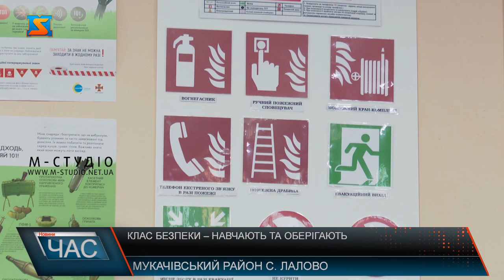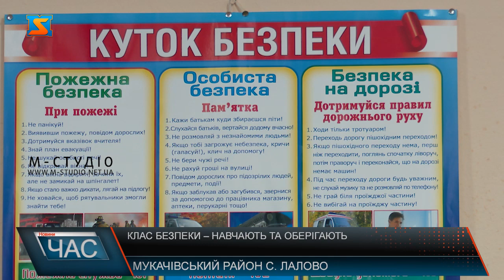Клас безпеки – навчають та оберігають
У Лалівській гімназії нещодавно для школярів свої двері відчинив клас безпеки. Тут учні матимуть змогу дізнатися як діяти в разі виявлення вибухонебезпечних предметів, дізнатися про  основні правила поводження з побутовою технікою.  У класі є всі необхідні методичні навчальні матеріали, де доступно та коротко подано інформацію, яку потрібно знати школярам для їх власної безпеки. Ілюстровані посібники для різних вікових категорій для закладу освіти надали працівники ДСНС,  які і провели перше ознайомче заняття. Доступ до класу вільний, тому школярі та вчителі мають можливість у будь-який час прийти сюди та ознайомитися з безпековими правилами. У сьогоднішніх реаліях клас безпеки набув неабиякої актуальності.  Клас безпеки у Лалові став п’ятим у Мукачівському районі навчальним простором такого типу. Загалом в області таких класів близько 30-ти.